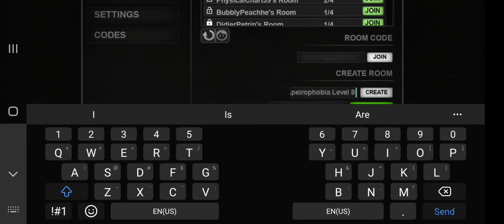Apeirophobia Level 8 Speedrun